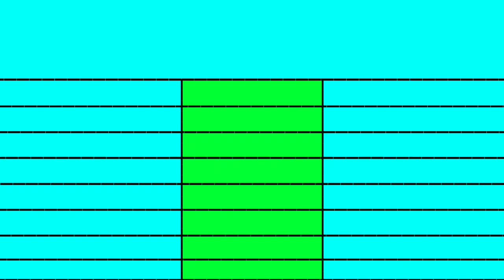salaar vs Dunki movie only First week India total collection comparison।।